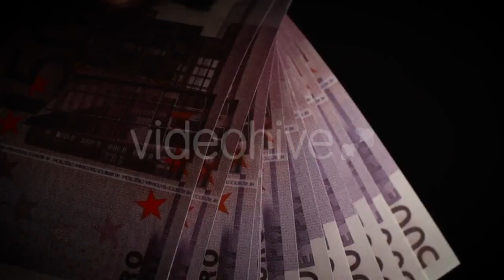Woman Hands Preparing Homemade Pastries by - (food) Stock Footage | Mega Pack +40 items